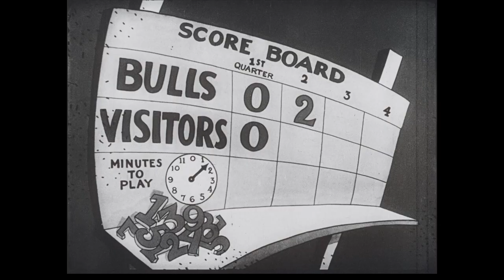German print of Bulloney.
Here is a German print of the Flip the Frog cartoon 'Bulloney'. It's scanned from a rare 35mm nitrate print that is part of the collection at the Library of Congress. Part of this week's Thunderbean thursday. The title translates to "It's All Greek to Me" or "Seems Fishy to Me". Spanish is used as the US uses 'Greek' as being untranslatable.